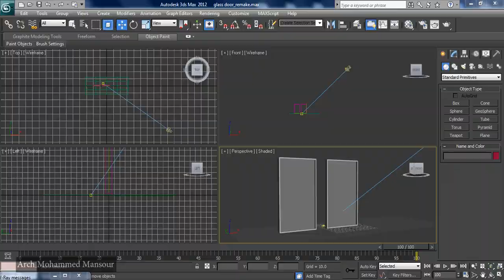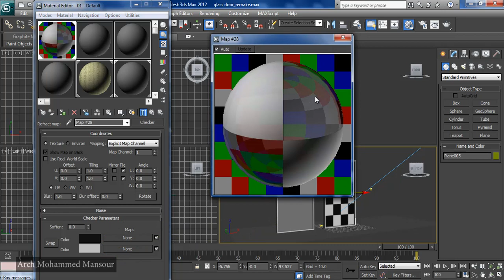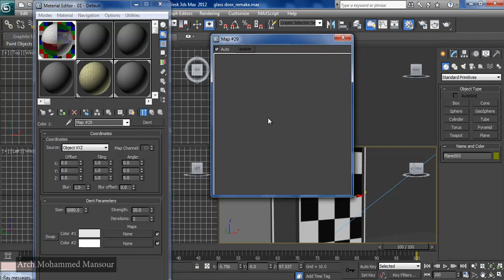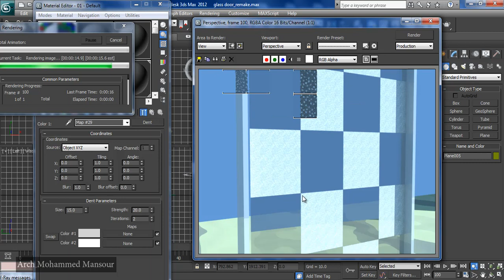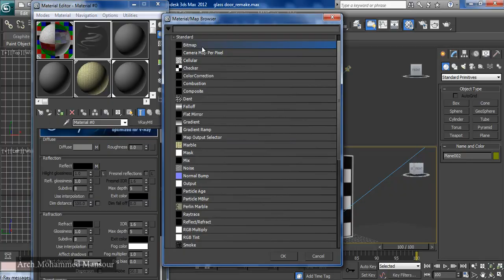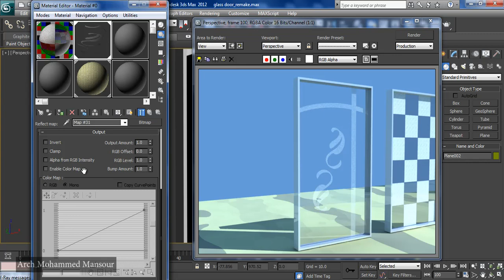how to make Sandblasted Glass in 3ds Max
How to make Sandblasted glass using Vray in 3ds Max
كيفية صنع الزجاج المضروب بالرمل في الماكس باستخدام الفيراي

No Sound!